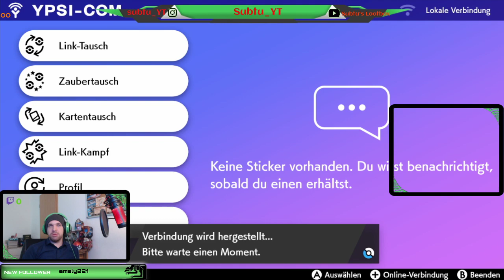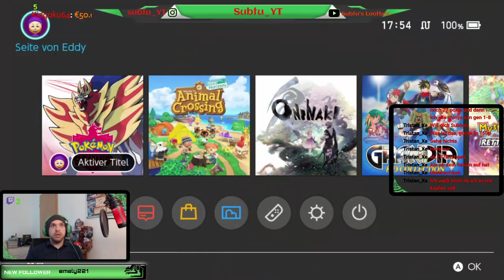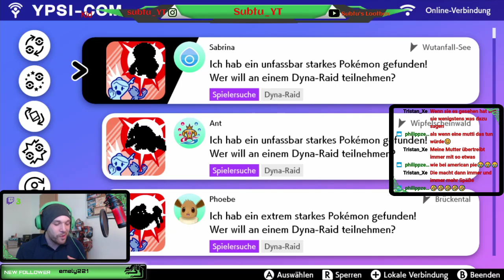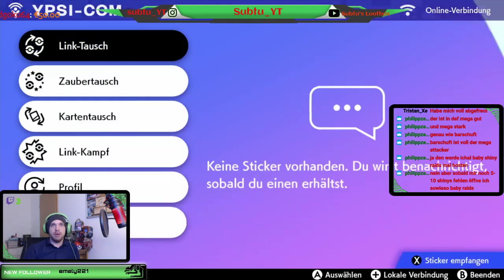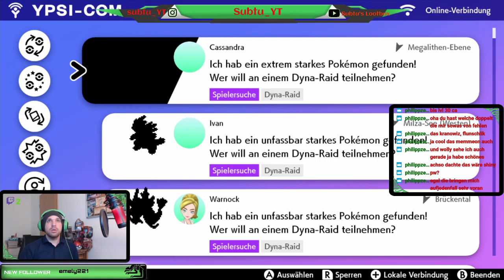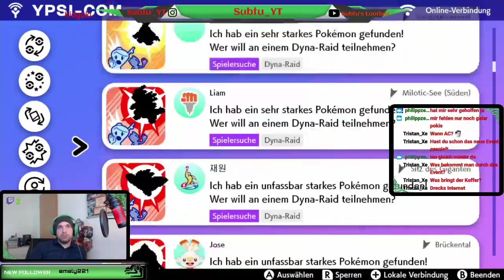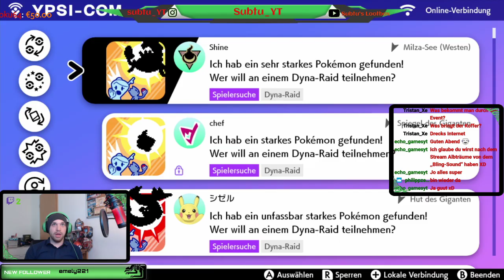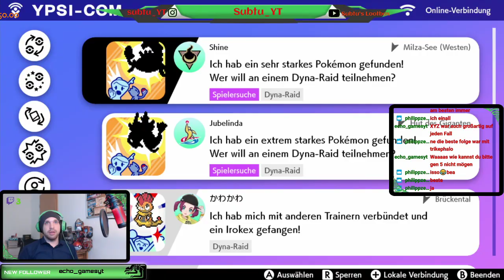Pokemon Schild - Take a look in the Raids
Setup:

LG 27UK850-W 68,58 cm (27 Zoll)
- UHD 4K IPS Monitor (AMD Radeon FreeSync, HDR10, 99%sRGB), weiß

Razer Mamba HyperFlux und Firefly Gaming Maus Bundle schwarz
-Razer HyperFlux-Technologie für kabellose Stromversorgung
-Ultra leichte kabellose Gaming-Maus. 1000-Hz-Ultrapolling
-Optischer 5G-Sensor mit echten 16.000 DPI
-Mauspad mit Oberflächen aus Hartplastik und Stoff

Razer Kraken
- Gaming Headset mit Kühlenden Gel-Ohrpolstern für Ambitionierte Gamer (Grün)

- Gameplay in 1080p60 streamen, aufnehmen und Teilen, Low Latency Technologie USB 3.0, für PS4 und Xbox One

39,62 cm (15,6 Zoll Full HD) Gaming Notebook (Intel Core i7, 512GB SSD, GeForce GTX 1070 Max-Q)

(Videogespräche und -aufnahmen in Full HD und 1080p, dualer Stereo-Sound, Gaming-Streams, zwei Mikrofone, klein, vielseitig, anpassbar) schwarz